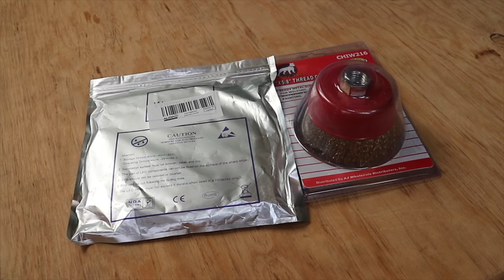Chasing Fish and Coral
We love to free dive and fish!

Something we often discuss together is the health of the ecosystem we're visiting.

Here at Isla Cozumel, a huge, protected reef is a world-class destination for divers.

While living near the island, rebuilding our sailboat, we have had the  opportunity to visit the area often.

It's an amazing spot! But how healthy is the ecosystem? And more so, in general, will we ever see as healthy as reefs as we saw in the past?